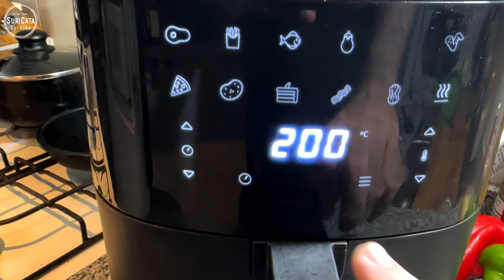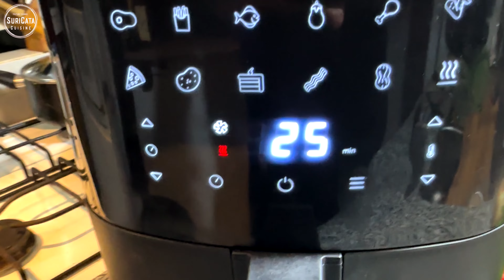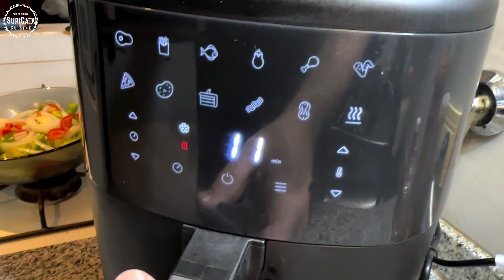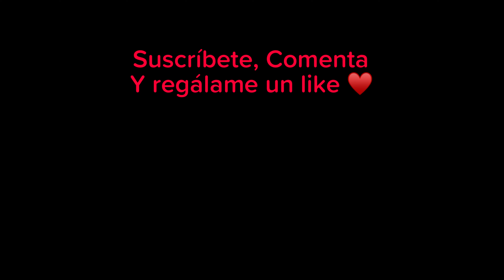Freidora de Aire Cecofry Bombastik 6000 | Pollo con vegetales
Receta de Pollo con vegetales para Airfryer (Primeros Pasos)

Ingredientes:
Pechuga de pollo (500grs)
1 Cebolla
1 Morrón Verde
1 Morrón Rojo
Salsa de Soja
1/2  Taza de Arroz Parboil / Grano Largo
Aceite, Sal y Curry
1 Freidora de Aire

Comenten como les salió, Éxitos!!!

Mis Redes:
Instagram 👉 @suricatacuisine
Facebook👉 SuriCataCuisine
Mi Instagram de Cervezas @1000beersbeforeyoudie